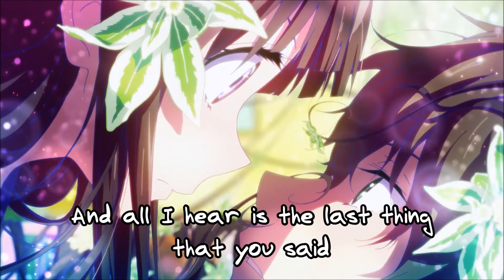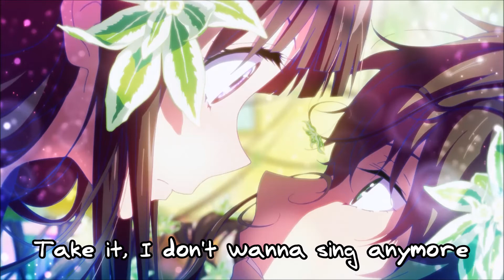Nightcore - Instant crush Daft Punk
Made by V.